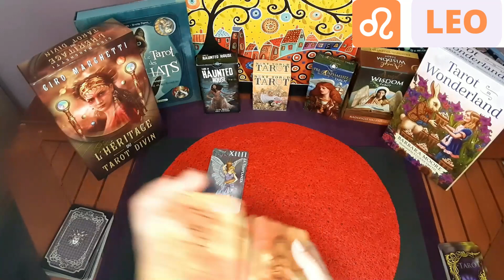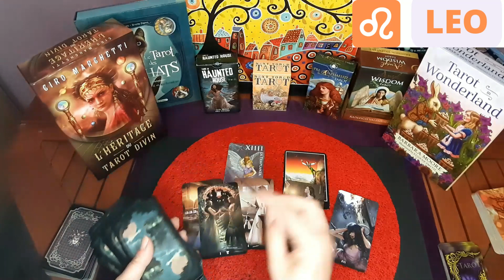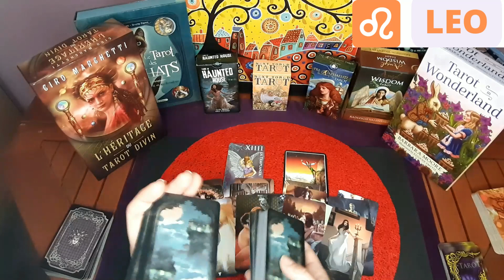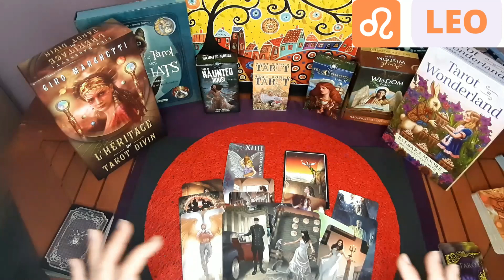𝐋𝐄𝐎 ♌💞¡TE HA VISTO, TE HA ESPIADO Y AHORA QUIERE ALGO MÁS CONTIGO!¡SE DECIDE YA!!❤️‍🔥HORÓSCOPO LEO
Horóscopo SEMANAL para el signo de LEO